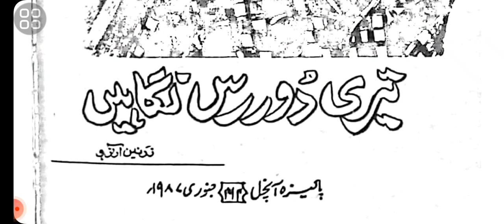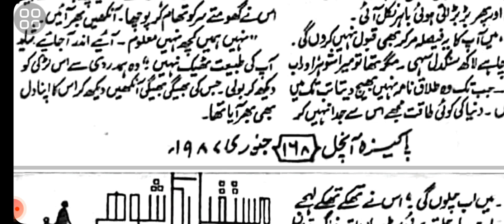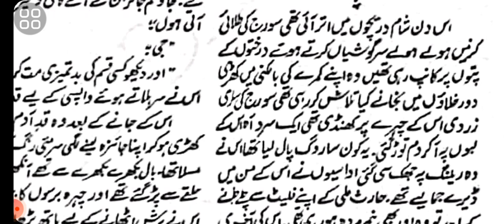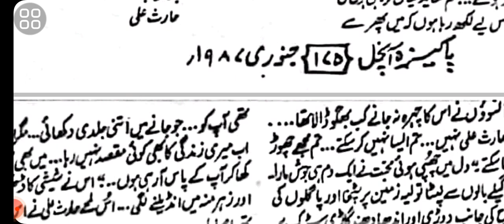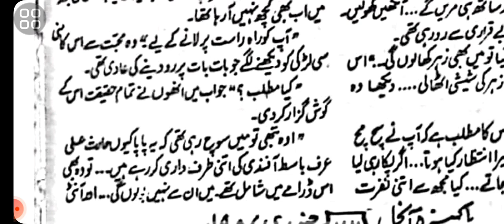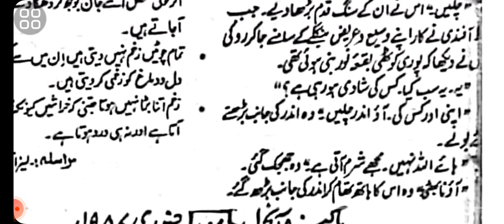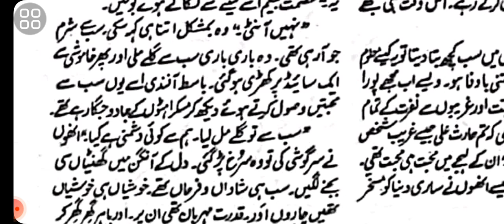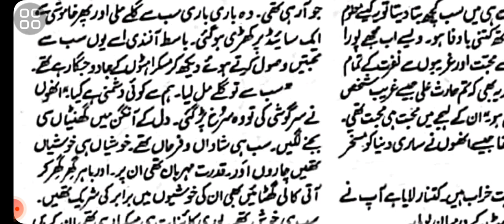Love After Marriage|Sepration Based|Batameez Heroin|Hidden Identity|Romantic Love Story|Ayyat Fatima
Teri Do Rass Aankhain By zarnain Arzoo
Love After Marriage
Sepration Based
Batameez Heroin
Hidden Identity